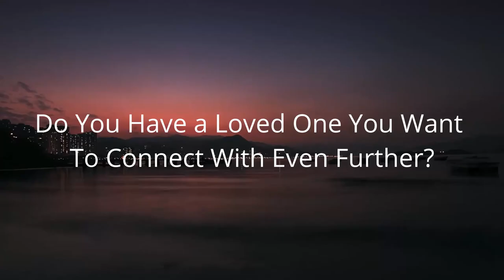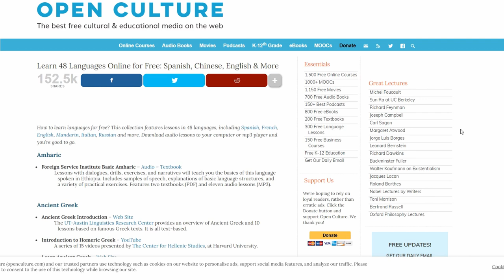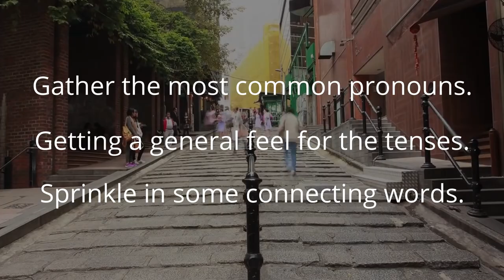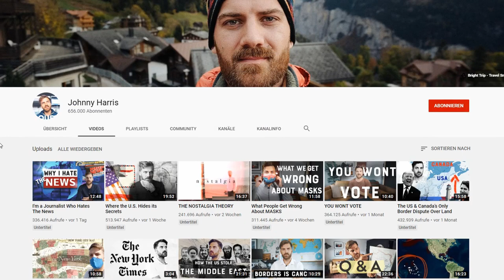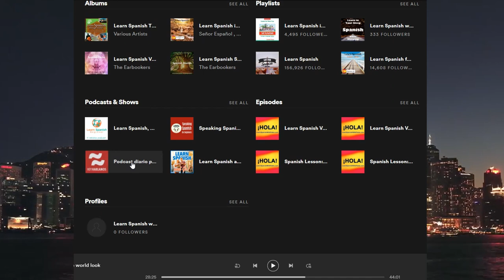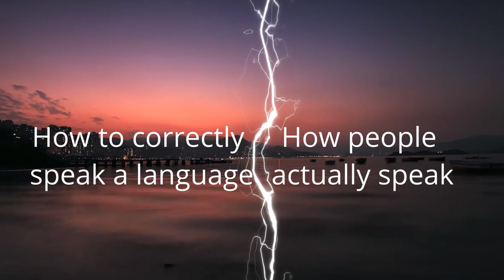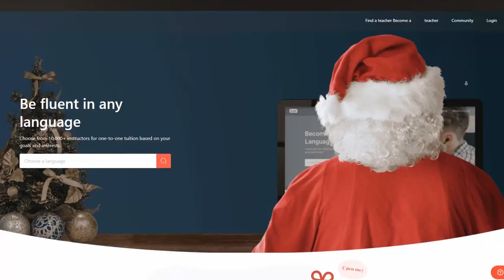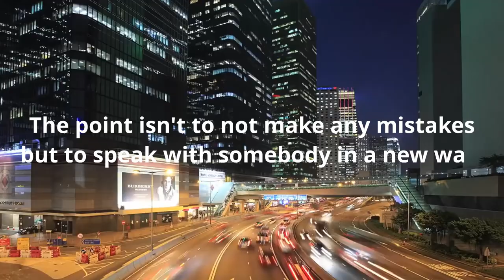The 5 Most Effective Steps to Learn Any Language in 6 Months on Your Own (No Apps Needed)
I have a question for you: How many languages do you speak? For lots of people reading this, the answer is more than one. Most people usually learn to speak a secondary language next to their native one either because they grow up in a multilingual household or because they learn it in school (for example: in Germany, it’s English from grade 3 onward, and a third language from grade 6). For most native English speakers though, attempts at learning another language in school are in vain.

The good news on the other hand is that it’s never been easier to change that. See, learning languages in school is such a backward way of doing it because not only is it ineffective and slow but it also takes out all the fun of it and in turn makes it something boring. And I partly get why it’s done in such a way because everyone learns at a different pace, standardized tests and more reasons I won’t get into right now. But all of these factors are vaporized if you simply use the magic of the Internet to your advantage and turn learning a language into an adventure, not a chore.

1. Find you WHY.
2. Aim for the top 1.000.
3. Glue everything together.
4. Start to connect.
5. Make mistakes.

Products and Services to help you succeed:

Get "An Antidote To The 9-5 Way Of Life: The Art Of Making Money From Anywhere In The World"

Choose and read from over 1 million ebooks with:

► Amazon Kindle Unlimited

Don’t miss any updates from us, Follow us on!